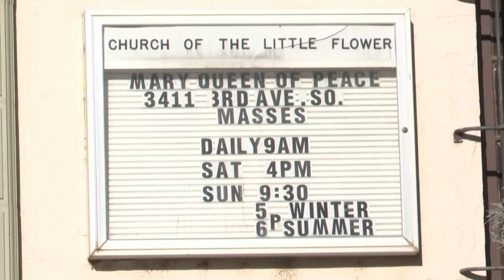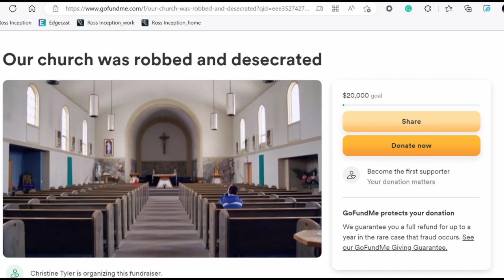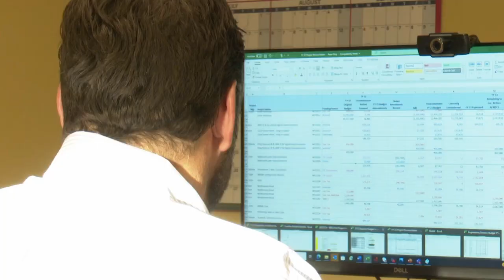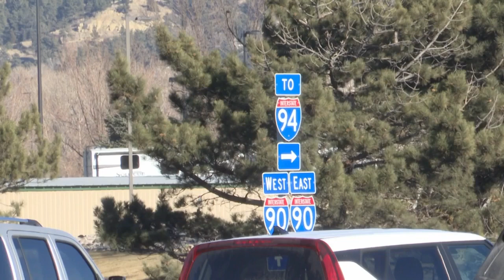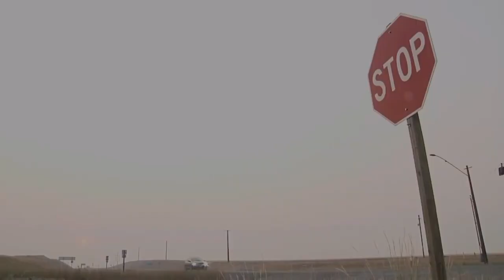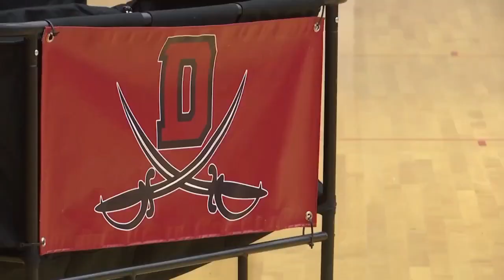MTN 5:30 News on Q2 with Russ Riesinger and Andrea Lutz 1-18-23